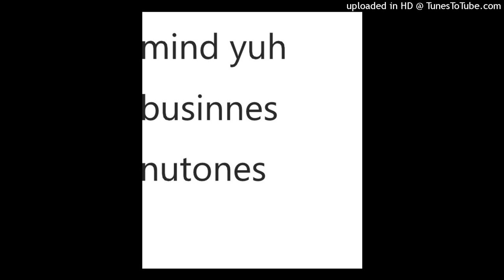Mind Yuh Business Nutones